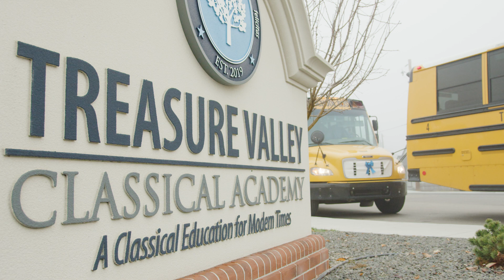Treasure Valley Classical Academy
Idaho charter schools have had a shared impact on students, parents and teachers across the state. Treasure Valley Classical Academy provides a classical education model in rural Fruitland, Idaho, through a classical, great books curriculum designed to engage the student in the highest matters and the deepest questions of truth, justice, virtue, and beauty. Here is what parents, students, and educators have to say about their school. The film was made possible through Idaho's Communities of Excellence Federal Charter Schools Program Grant